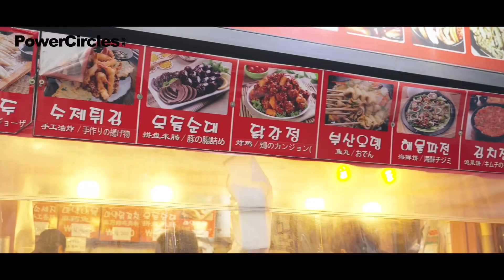[BTS] 李汶翰 Li Wenhan《首尔时装周》全记录｜Full record in Seoul Fashion Week (Ft. 势界Power Circles) 230323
因为时装周再次来到首尔，李汶翰愈发自如，灵活切换周身气场。秀场上，自信而专注；秀场外，李汶翰化身临时向导，介绍韩国特色美食，还和我们分享了这次来首尔的感受～
快跟着小势的镜头，一起回顾他的首尔之行吧！